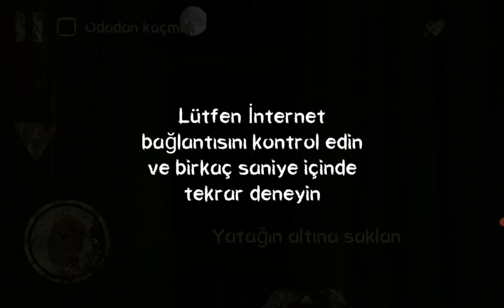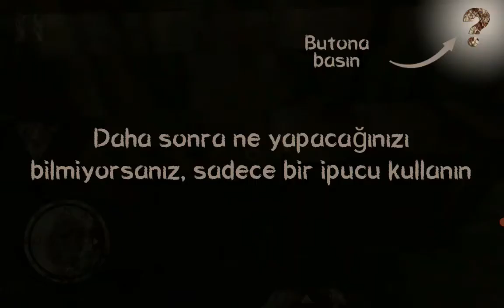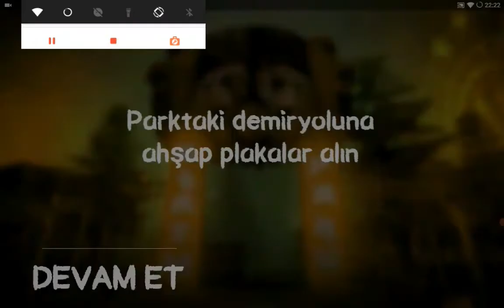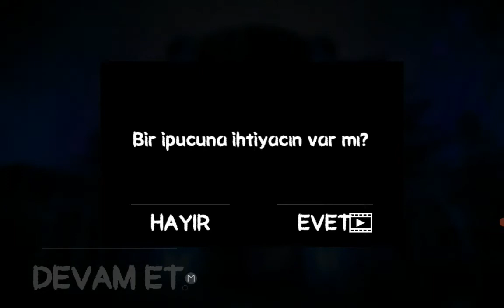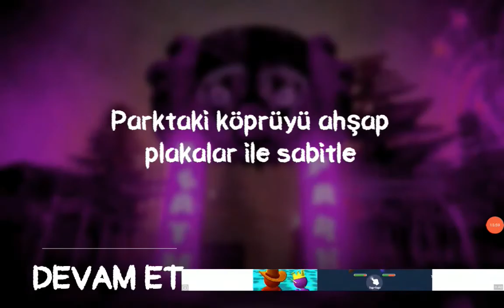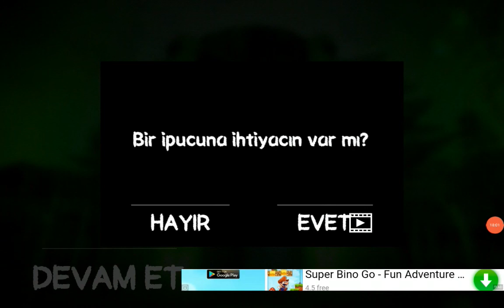DEAHT PARK 1 : KORKU OYUNU VE BEN AĞLİYORUM.